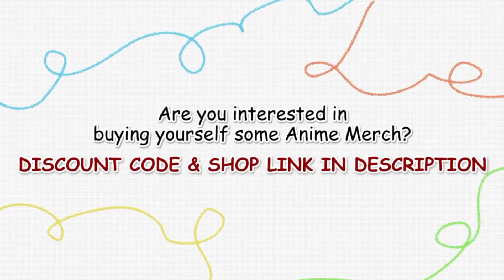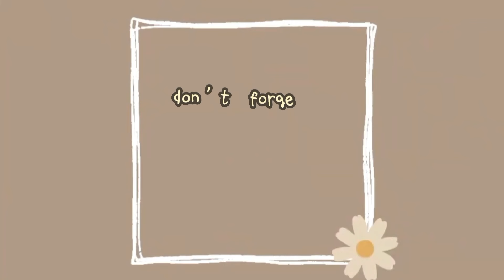EreRi ❴Eng❵ “ my eren is such a cutie ”「AOT DJ」〔⚠️boyxboy⚠️〕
¤¤ this is for feel good dj shounen ai video